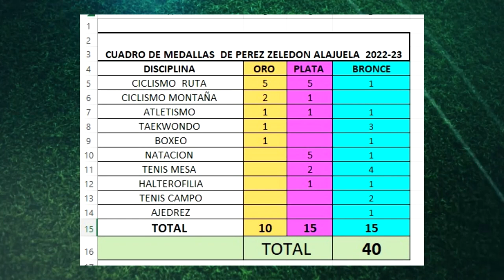Nueve disciplinas le dieron medallas a Pérez Zeledón en Juegos Deportivos 2023